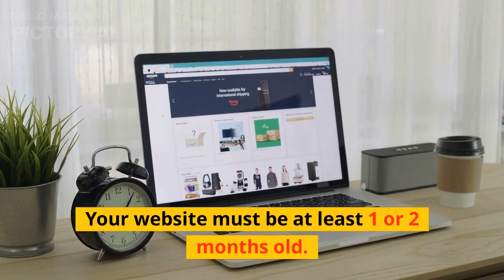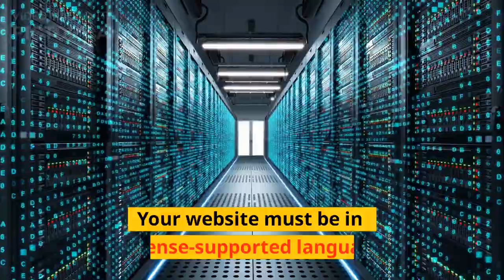Ezoic Ad Requirements (2023) - Sites NOT Accepted by Ezoic and Why?